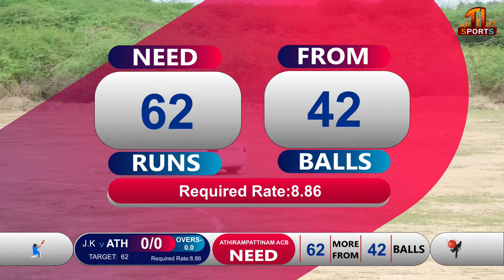T.KEELAIYUR JK BROTHERS VS ATHIRAMPATTINAM ACB|DAY-1 | UK PASANGA 27 TH- CRICKET -2022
TI-Sports